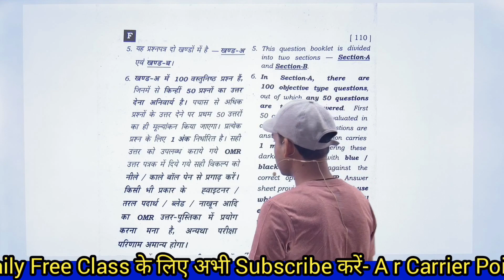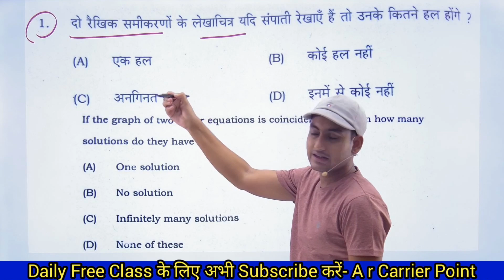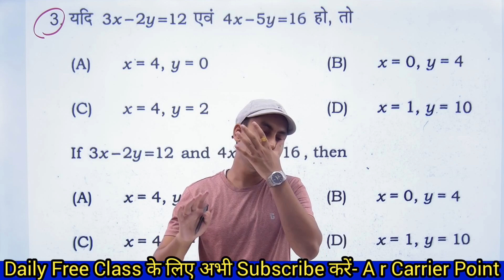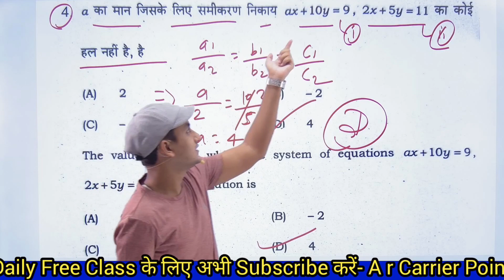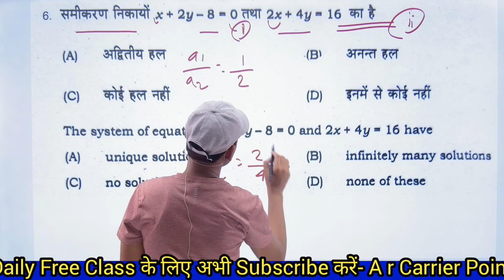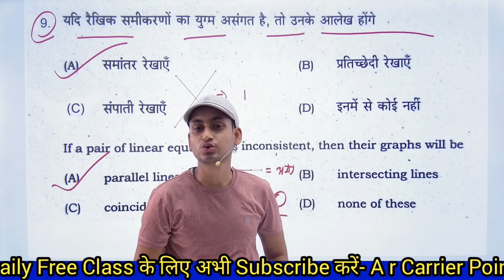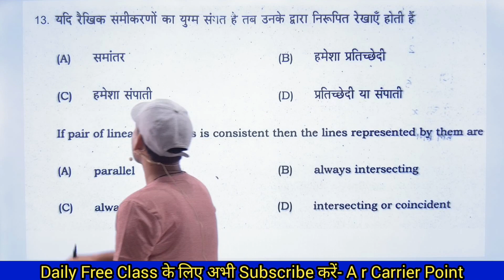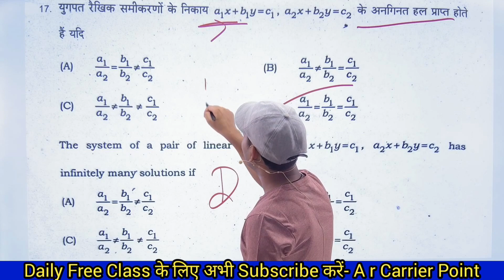Class 10 math objective question | Do char wale raikhik samikaran yugm |Bseb matric math model paper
➡️ बिहार बोर्ड मैट्रिक इंटर परीक्षा 2024 की अपडेट और तैयारी के लिए अभी Telegram Channel से जुड़े -👇👇👇👇

➡️ Bihar board matric math exam 2024
➡️ bseb exam claas math exam 2024
↘️ matric math model paper 2024
⬆️👇 Class 10 math chapter 3 objective question
↘️ Bihar board matric math model paper 2024

A r carrier point
Sumit sir
Class 10 math chapter 3
Pai of linear equation in two variables
Do char wale raikhik samikaran yugm
Do char wale raikhik samikaran yugm objective question
Do char wale raikhik samikaran yugm class 10 math
Matric math objective question
Class 10 math do char wale raikhik samikaran yugm objective question